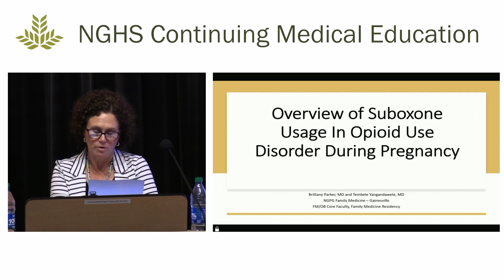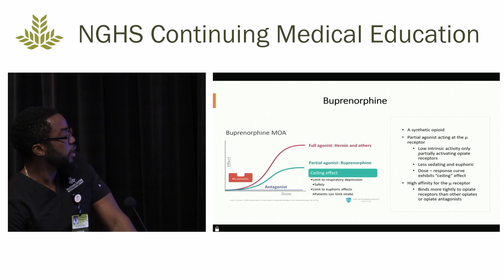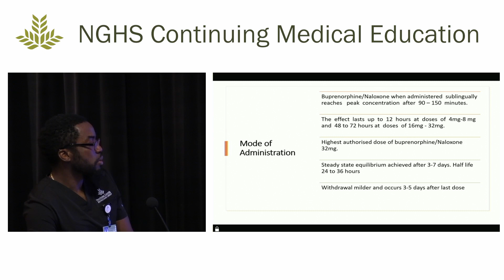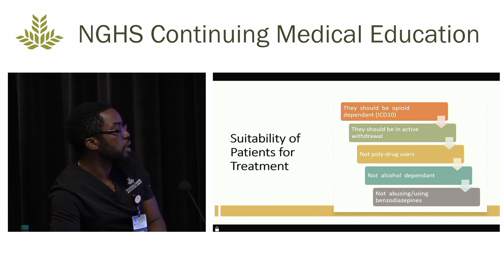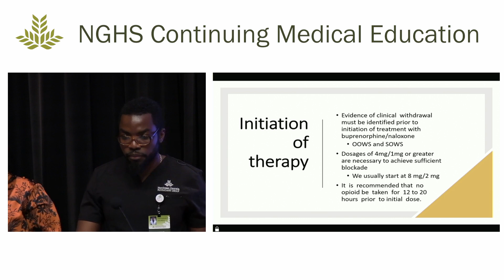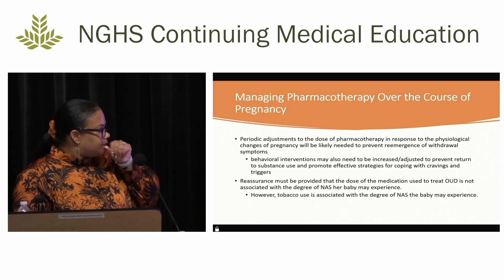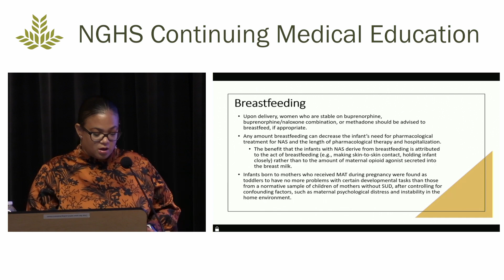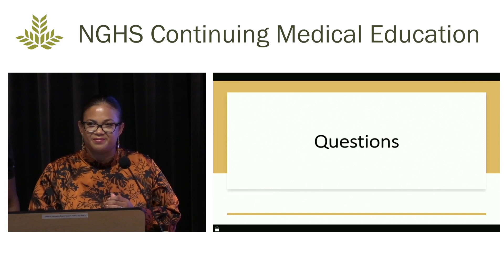DEA Training: Overview of Suboxone Usage in Opioid Use Disorder During Pregnancy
Speaker:
Tembele Yangandawele, MD NGPG Family Medicine
Brittany Parker, MD NGPG Family Medicine

No Disclosures

Objectives:
•Review epidemiology of maternal opioid use disorder
•Understand pharmacology and use of buprenorphine/naloxone in opioid treatment
•Overview of maternal comprehensive opioid addiction program
•In-depth review of medication initiation and maintenance during pregnancy and postpartum period
•Understand monitoring parameters during initiation and discontinuation
•Review of Neonatal Abstinence Syndrome (NAS) Ramification

Accreditation Statement:
The Northeast Georgia Medical Center & Health System, Inc. is accredited by the Medical Association of Georgia to provide continuing medical education for physicians. The Northeast Georgia Medical Center & Health System, Inc. designates this enduring activity for a maximum of 1.0 _AMA_ _PRA_ _Category_ _1_ _Credit_ ™. Physicians should only claim credit commensurate with the extent of their participation in the activity.